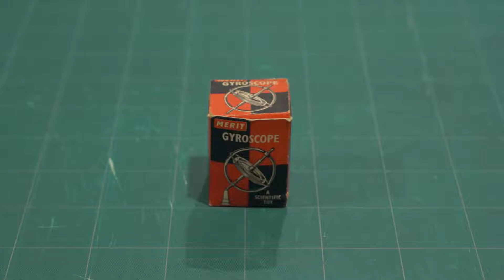Gyroscope, a scientific toy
Gyroscope, a scientific toy by Merit
cat No. 2428 made by J&L Randall Ltd MCMLXIV
As much fun now as it was when I was given it in the 1960s